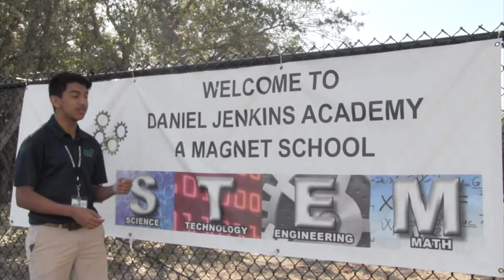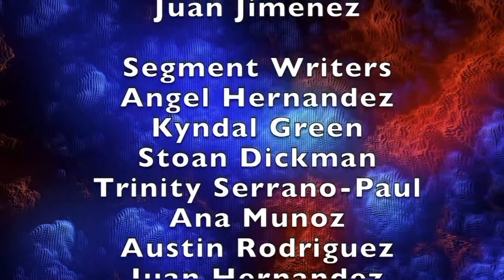01 Daniel Jenkins Academy News Show 3